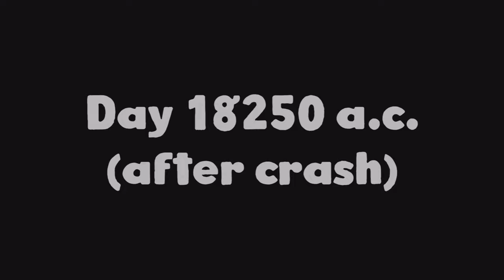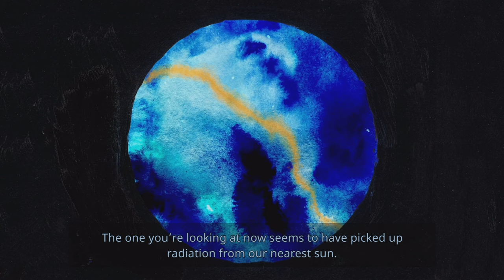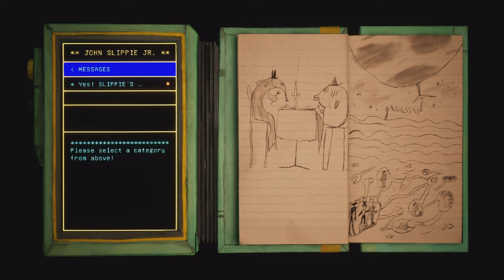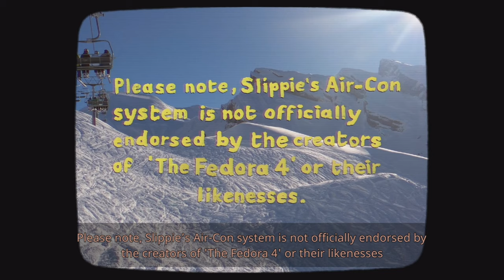Harold Halibut | Shocking | Part 2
Join us for part 2 of our Harold Halibut gameplay series! Watch as we continue our journey through this unique and captivating game, filled with adventure and mystery. If you're a fan of point-and-click games, you won't want to miss this!
Chapters:
0:00 Professor
9:20 Zoya
12:11 Major
16:16 Slippies
24:57 Cy